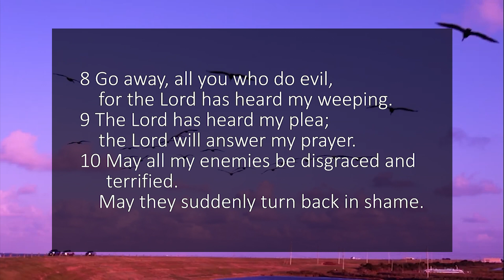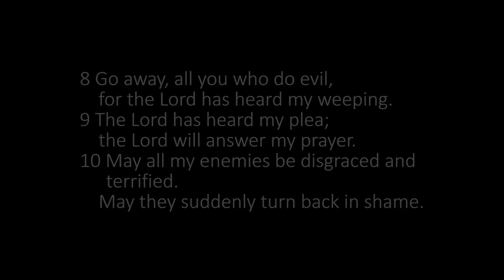A reading of Psalm 6 with text from the New Living Translation